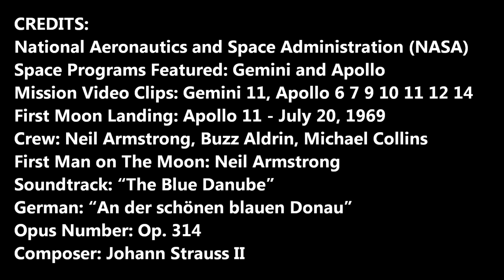Apollo Space Program Blue Danube Waltz Music by Johann Strauss II Astronauts in Space & on the Moon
Apollo Space Program to the tune of The Blue Danube Waltz Music by Johann Strauss ii with Astronauts in Space and Landing on the Moon. The video starts with Apollo 14 and 11 rocket launches from the John F. Kennedy Space Center on Merritt Island, Florida, USA. The next sequence of videos includes – views of the earth from space and various clips of astronauts working on the outside of a space-craft, and experiencing weightlessness inside a space-craft. The following video sequence shows clips of the Command and Lunar Modules followed by some close ups of the moon craters. The video ends with shots of astronauts planting the US flag on the surface of the moon followed by some sequences of the return to Earth. However, the last 2 clips are from the Gemini Space program which preceded Apollo – the clue being Gemini only carried 2 crew members, compared to 3 for Apollo. The video was edited by TLD Video for Travel Links Directory The Soundtrack is “The Blue Danube Waltz” (An der schönen blauen Donau, Op. 314) by the Austrian composer Johann Strauss II. The same soundtrack was used in the Stanley Kubrick film 2001: A Space Odyssey.

Navigation:

03:15 Astronauts in Space
04:24 Command and Lunar Modules
06:48 Man on the Moon
07:54 Return to Earth

Credits:

Space Programs Featured: Gemini and Apollo
Mission Video Clips: Gemini 11, Apollo 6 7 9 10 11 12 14
First Moon Landing: Apollo 11 - July 20, 1969
Crew: Neil Armstrong, Buzz Aldrin, Michael Collins
First Man on The Moon: Neil Armstrong
Soundtrack: “The Blue Danube”
German: “An der schönen blauen Donau”
Opus Number: Op. 314
Composer: Johann Strauss II